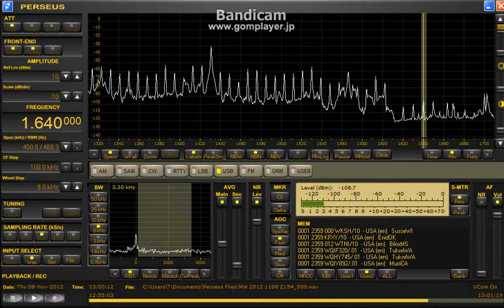1640kHz KFXY 2012 Nov.08 1300UTC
Beverage like N-E